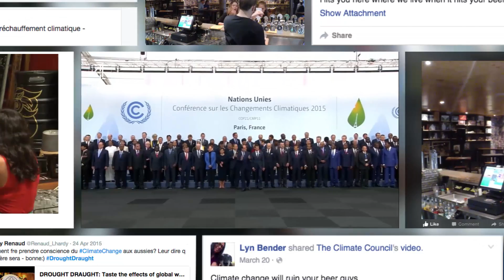4331 03R GPY&R Brisbane Drought Draught